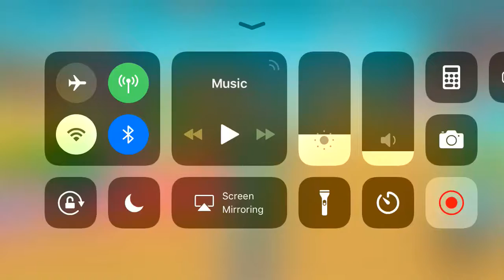The winner of the Shiny Than Bear roblox Magnet Simulator